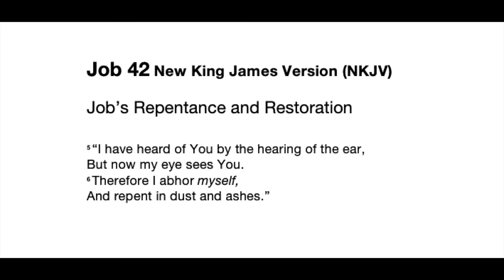Job 42:5-6 (Job's Conclusion)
Job faced many things from Satan's oppression, to dealing with his friends and finally speaking with God.  What did Job learn?  And what can we learn from Job's learning?